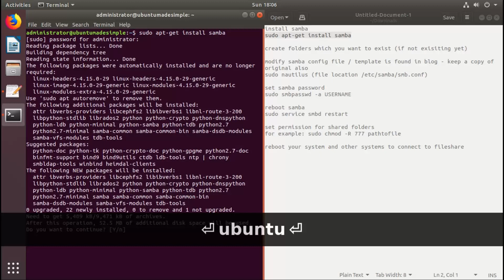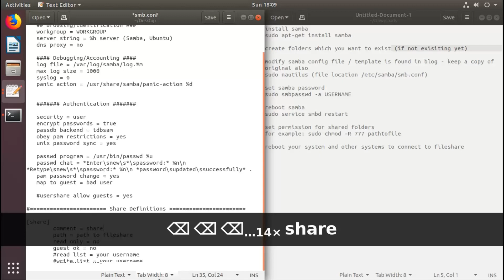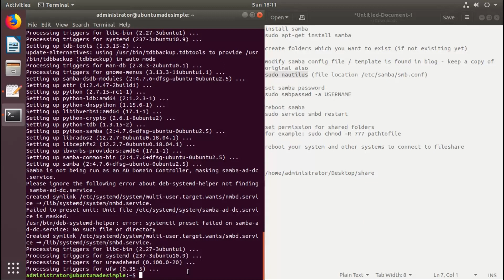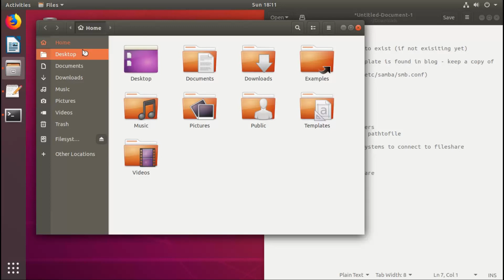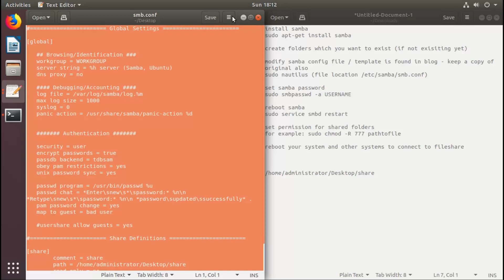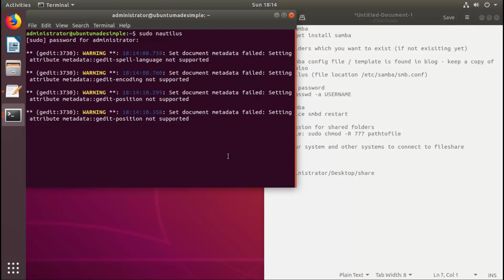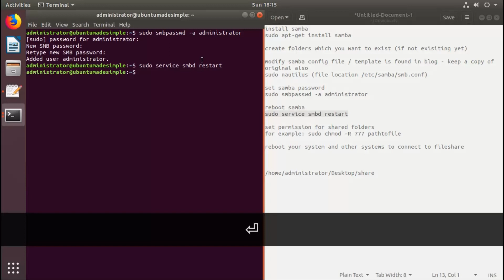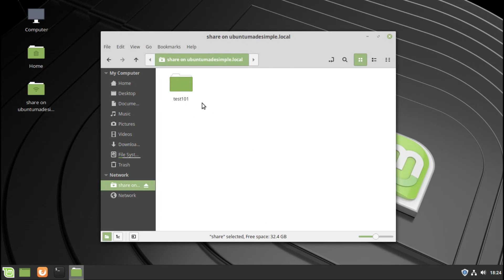How to Share Folders with Samba with Ubuntu 18.04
In this video, we look at how to create shared folders in Ubuntu 18.04 with Samba which can be connect to from any platform.  Enjoy!